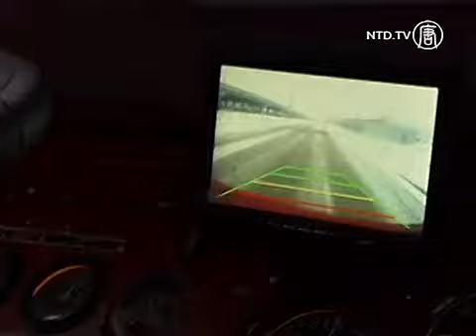Kendaraan Lapis Baja Militer Untuk Taksi Rusia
Sebuah perusahaan taksi Rusia di kota St. Petersburg menawarkan kepada kliennya berkendaraan di mobil luar biasa, yaitu kendaraan perang yang diubah jadi taksi.

Ide menggunakan mobil lapis baja militer sebagai taksi itu diketemukan secara tidak sengaja oleh direktur perusahaan, Alexei Evenkov.

[Alexei Evenkov, Direktur Perusahaan Taksi]:
“Kami sedang mengadakan lomba ketrampilan para sopir, untuk itu memesan dapur lapangan. Semua barang diangkut dengan kendaraan itu, dan demi hiburan kendaraan perang itu kami ikutkan dalam lomba. Semua berjalan baik dan setiap orang menyukai ide digunakan (untuk taksi). Hal itu akan mengejutkan namun sangat menarik untuk klien, dan benar saja. Kami sering dapat pesanan minta mobil jenis itu.”

Menurut Evenkov, naik taksi lapis baja ada keuntungan dan ada kesulitannya. Dalam satu sisi lebih aman dari kendaraan biasa, ada tanda “taksi aman” di bagian belakang mobil untuk meyakinkan penumpang. Namun, tidaklah mudah terutama bagi para wanita dan orang-orang tua, untuk memasuki taksi lapis baja. Tetapi Evenkov melihat potensi besar menggunakan kendaraan militer sebagai taksi, dan merencanakan untuk membelinya lagi.

“Kami telah melakukan tes untuk kendaraan ini, melihat bagaimana untuk menggunakannya. Tahun depan kami akan punya satu lagi, mungkin beberapa kendaraan, namun yang lebih nyaman. Kabinnya akan dirancang ulang, akan dipasang jok kulit, mini bar, dan pintu vertikal, agar klien dapat masuk dari samping, karena untuk yang ini harus masuk dari atas, sangat tidak nyaman, terutama para wanita yang memakai gaun. Tetapi permintaan sangat tinggi, termasuk para turis asing.”

Agar orang-orang di jalanan tidak takut, kendaraan perang lapis baja itu dicat merah dan logo taksinya dipasang di mana-mana. Tetapi menara dan senjata otomatis nya dipertahankan, meski senjata itu diganti dengan tiruan.

Taksi lapis baja itu menjadi terkenal bagi para pengendara mobil dan pejalan kaki di jalanan St. Petersburg. Banyak orang mengambil fotonya atau ingin difoto di depan taksi itu. Tetapi yang ingin berpergian dengannya, tarifnya cukup mahal, yaitu 5000 rouble per jam, atau sekitar 1 juta rupiah.